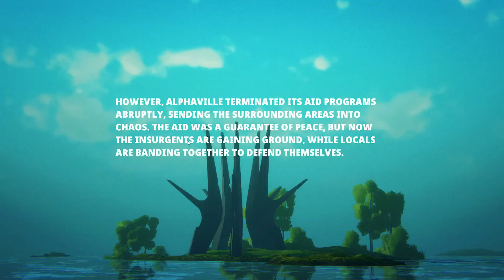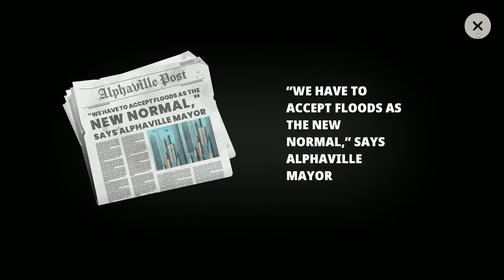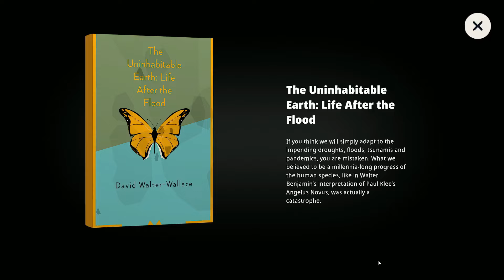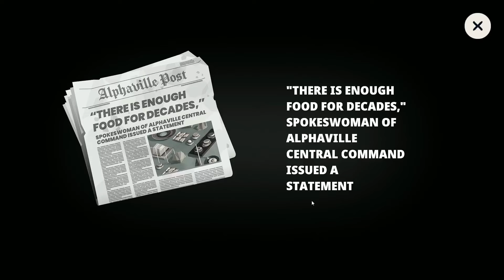Highwater Gameplay [60FPS RAY TRACING PC]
Highwater thrusts players into a post-apocalyptic world submerged beneath the waters, where they must navigate treacherous flooded landscapes, scavenge for resources, and fend off hostile factions in a desperate bid for survival.
With its unique blend of survival mechanics, open-world exploration, and tactical combat, Highwater offers players a gritty and immersive experience as they struggle to eke out a living in a world consumed by water.
As players journey across the flooded ruins of civilization, they'll encounter a diverse cast of characters, face moral dilemmas, and make difficult choices that will shape the fate of their character and the world around them.

Highwater immerses players in a visually striking world ravaged by environmental catastrophe, featuring stunning underwater vistas, dilapidated cities, and submerged landmarks that serve as haunting reminders of the world that once was.
As players traverse the flooded landscapes, they'll encounter hazards such as dangerous wildlife, rival scavengers, and unpredictable weather patterns, forcing them to adapt and strategize to survive in this harsh and unforgiving environment.
With its atmospheric storytelling, dynamic gameplay, and hauntingly beautiful visuals, Highwater offers players a compelling journey through a world on the brink of collapse, where every decision matters and the line between survival and extinction is razor-thin.